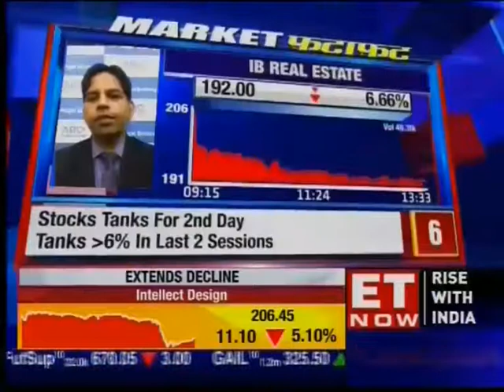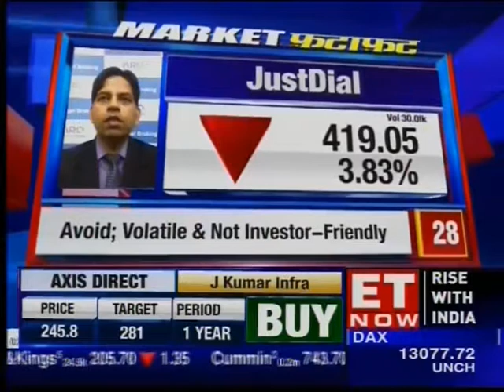ANGEL BROKING ET NOW 210518 1341PM